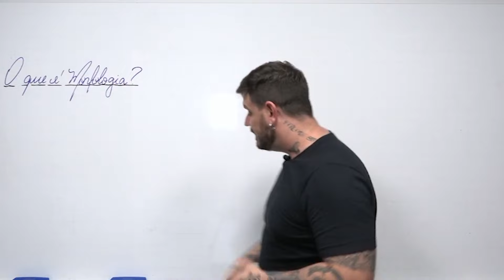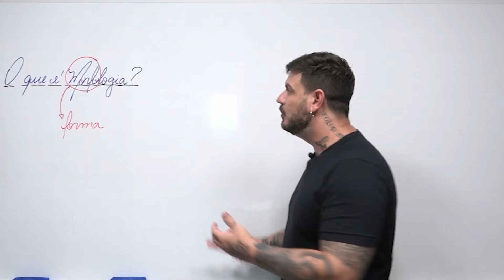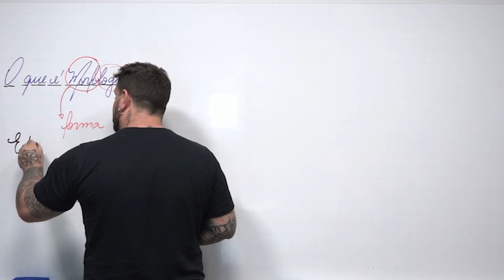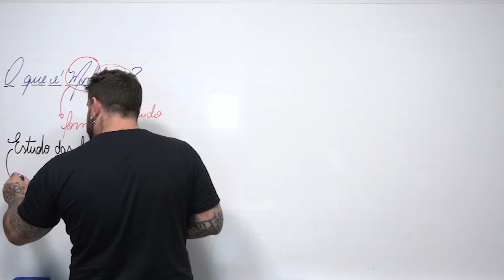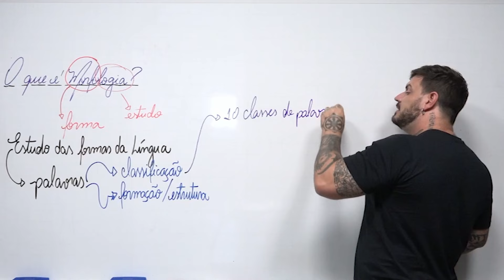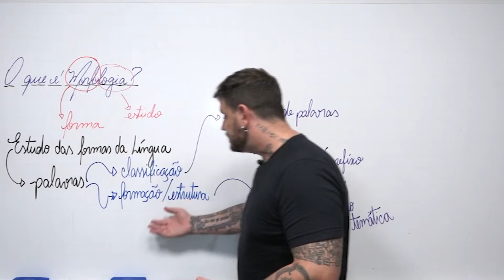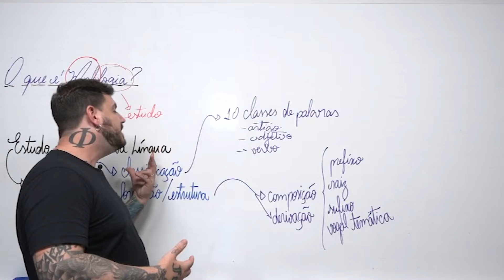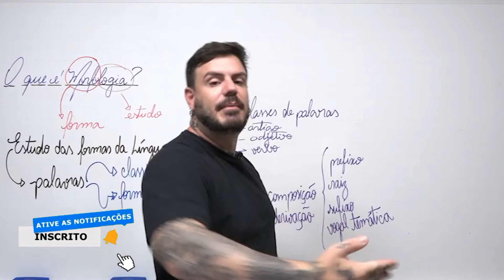✅ O que é MORFOLOGIA? ✅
Salve, galera!

Hoje nós vamos aprender o que é morfologia. Espero que vocês curtam a nossa aula.